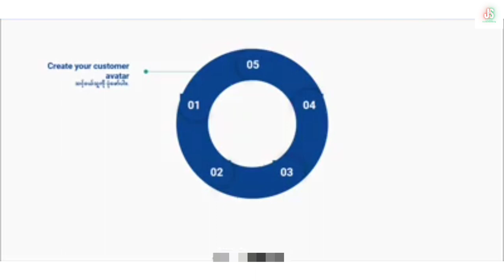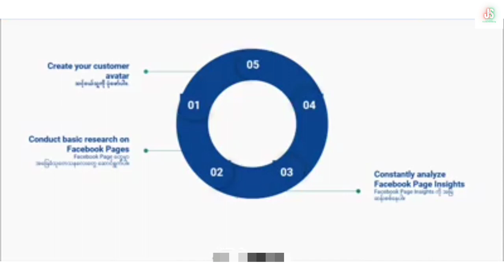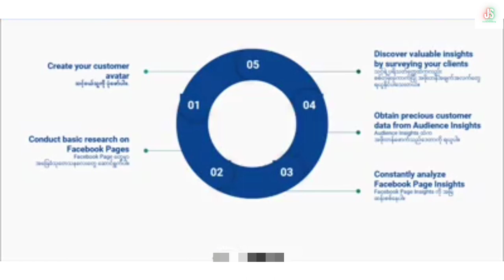(15) Customer Analysis| Social Media အသုံးပြုပြီးအွန်လိုင်းပေါ်တွင်ငွေရှာနည်း Social Media Marketing